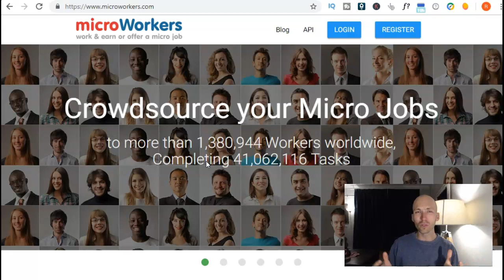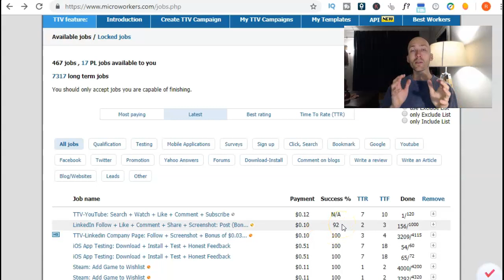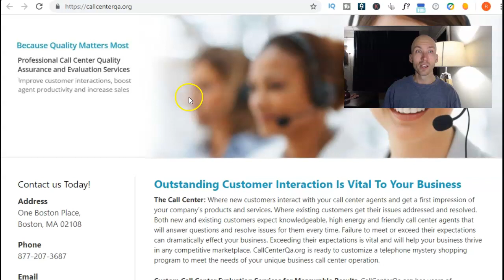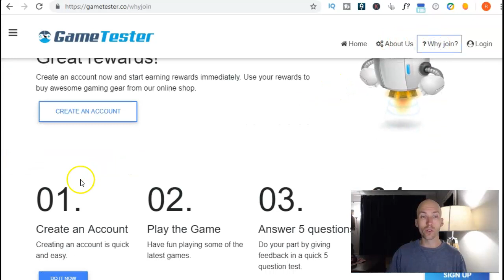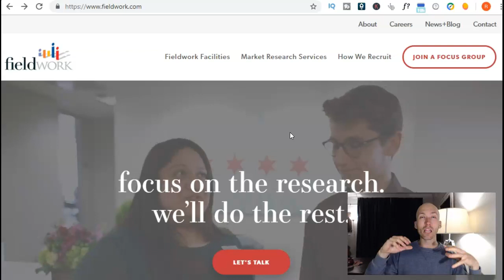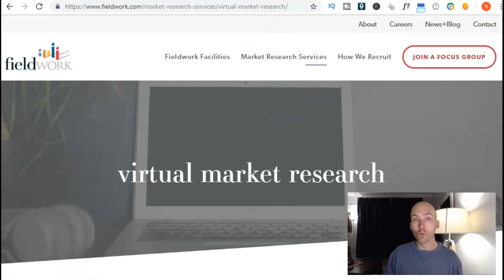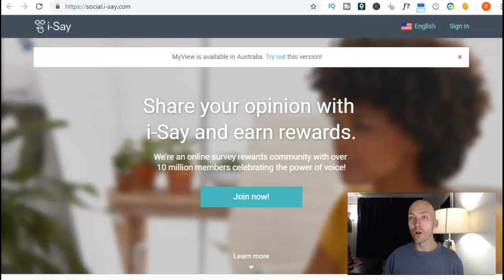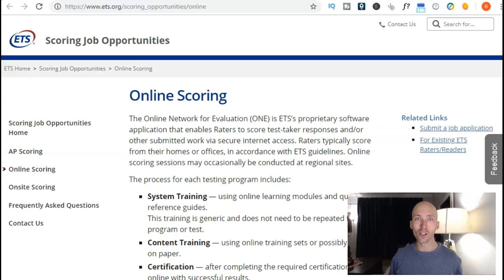5 Side Jobs for Extra Side Income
“I don’t want extra side income”… SAID NO-ONE, EVER! Here at LoveWorkAtHome.com we’ve found 5 great side jobs to earn extra side income that you may never have heard of before, so you can earn money online and work from home. for more info.

Want to be paid to do something that takes just a few minutes, commitment free?

Want to be paid to call some shops and ask some questions as a ‘mystery shopper’? Ooooo mysterious!

What about being rewarded to play video games. Um yes.

Or being paid to have a friendly chat.

Or what about scoring some tests.

All five options are legit ways to make money online in the comfort of your home and enjoy the work life balance you deserve.

Sharing is so powerful to help others and to help you!

The mission of LOVE WORK AT HOME (LWAH) is to. We hope we can serve you well.

★★★ FOLLOW LWAH ★★★